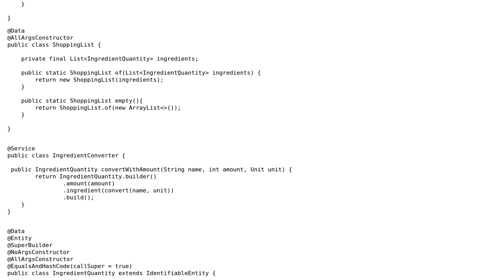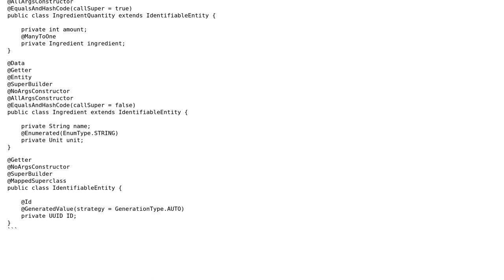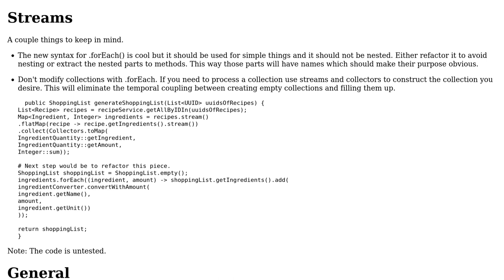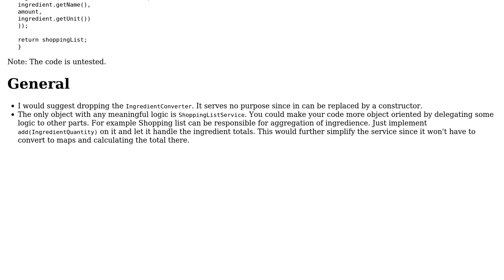Designing object oriented clean code structure with spring services (2 Solutions!!)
Designing object oriented clean code structure with spring services

With thanks & praise to God, and with thanks to the many people who have made this project possible! | Content (except music & images) licensed under CC BY-SA | Music | Images & others | With thanks to user wokstym user Januson user Edwin Carlsson and the Stack Exchange Network Trademarks are property of their respective owners. You are responsible for your own actions.